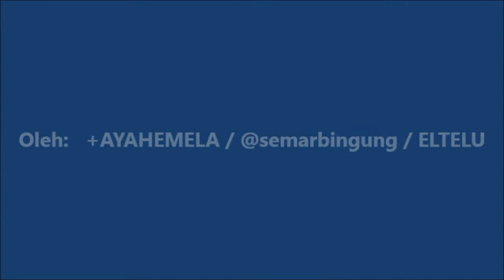Uler Lintang Atau Ulat Bintang Yang Berwujud Menyerupai Batu Akik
Uler Lintang; Merupakan salah satu jenis ulat yang berwujud seperti lintah dan bentuknya menyerupai dengan batu akik. Sepintas ulat jenis ini memang tampak tidak begitu berbahaya. Akan tetapi uler lintang sebenarnya malah sangat berbahaya, karena apabila terkena ulat jenis ini maka akan timbul rasa nyeri dan panas di sekitar bagian yang terkena ulat tersebut.

Video yang menayangkan uler lintang atau ulat bintang ini direkam dan diunggah oleh +AYAHEMELA / @semarbingung / Admin ELTELU.blogspot.com